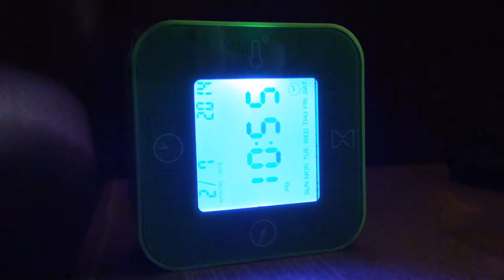ikea КЛОККИС Часы/термометр/будильник/таймер